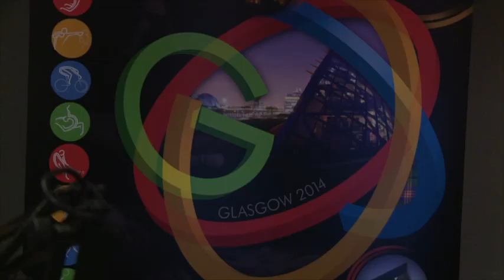BATV - Without Bias with Kelvin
BATV went in-studio during the recording of the weekly radio program Without Bias, where Jack Heverin and Andrew Holmes spoke to 2006 Commonwealth Games gold medallist and current national selector, Kelvin Kerkow OAM.